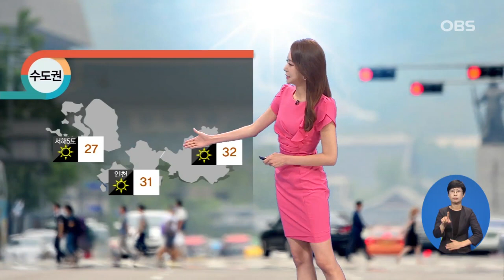[김혜빈~ 날씨 어때?] 낮 기온 어제보다 높아…서울·경기 일부 폭염주의보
월요일 출근길, 볼에 닿는 공기가 상쾌합니다.
이제 아침, 저녁으로는 날이 많이 선선해졌는데요.
현재 서울 기온이 21.6도를 보이고 있습니다.
다만 낮에는 32도까지 올라서 어제보다 기온이 더 높겠고, 그만큼 덥겠습니다.
오늘 서울과 일부 경기지역은 오전 10시를 기해 다시 폭염주의보가 내려지겠습니다.
한낮에 볕이 강하게 내리쬐면서 자외선 지수도  무척 높겠습니다.
오늘 중부지방은 맑겠고, 경북 동해안은 오후에  비가 오겠습니다.